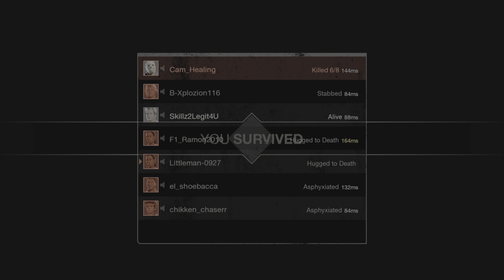Cam_Healing gets lucky with a random sweater girl